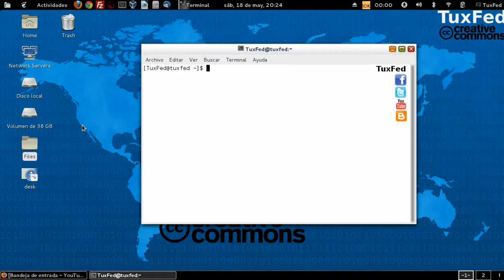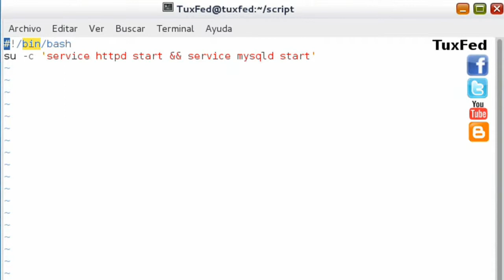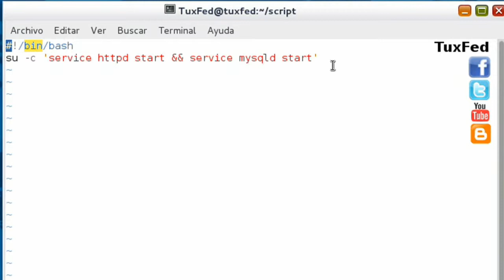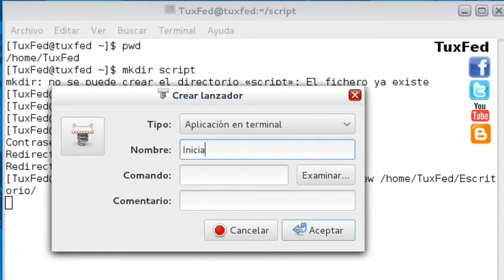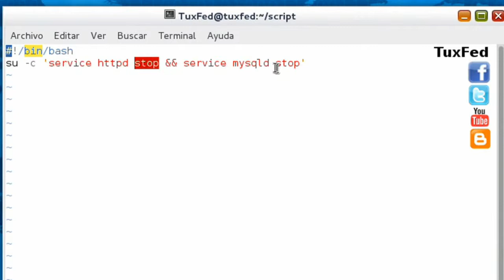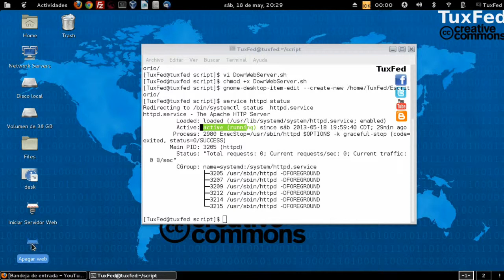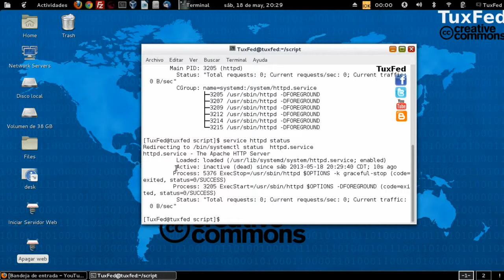Hacer Script para detener e iniciar servicios en Fedora 19/18/17/16 / CentOS 6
Script para iniciar, reiniciar y apagar los servicios del servidor web..
tuxfed.blogspot.mx/2013/05/script-para-servicios-fedora-centos.html